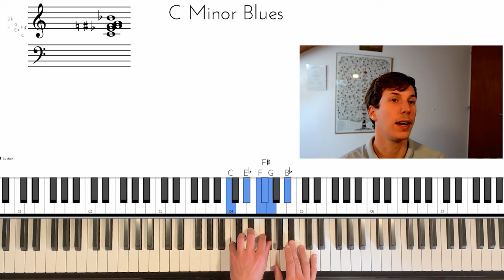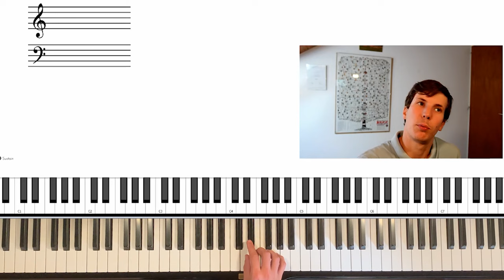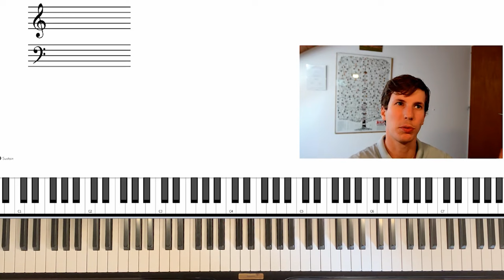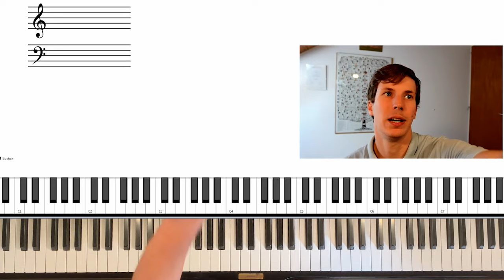Je vous montre ma TECHNIQUE BLUES préférée 🎹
Accédez à votre cours de jazz gratuit (durée: 20 minutes) 🎹

Accédez à ma masterclass blues / boogie-woogie🎹